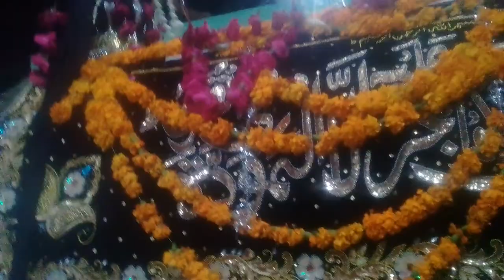Baramdagi Shabi e Taboot Mola Hassan a.s.... Matami Dasta Bhuan Salaar Syed Haseeb Al Asjad Mushedi